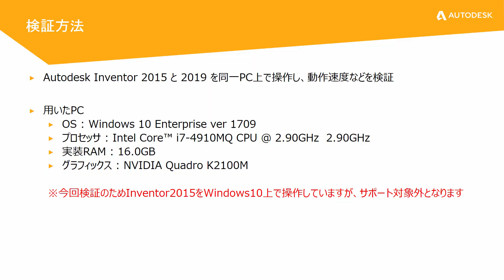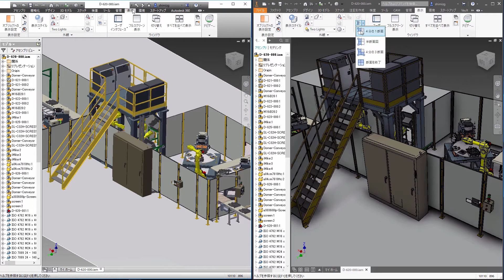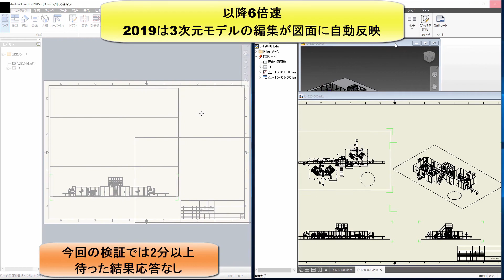Inventor2015vs2019 動作比較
Windows7のサポート終了に伴い、7対応最後のVerであるInventor2015と最新の2019において、ファイルオープンやモデル回転、拡大など設計者が日頃よく使うコマンドを中心に速度比較をしました。